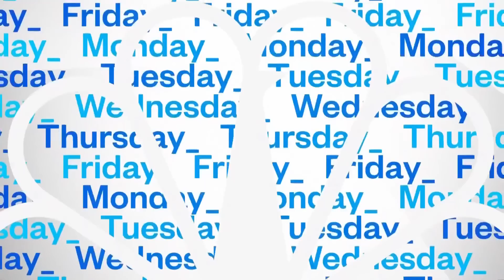No return date set for astronauts on Boeing's Starliner capsule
Two astronauts waiting to return from the ISS aboard Boeing's Starliner capsule will have to wait until at least August. NBC News' Jesse Kirsch reports that the capsule will undergo further testing and review before they depart.